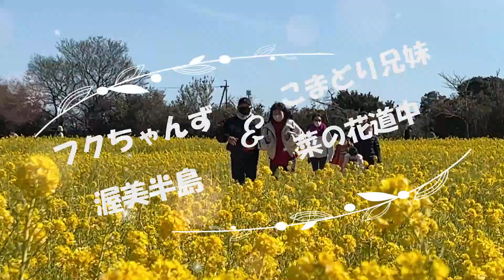菜の花道中（フクちゃんず＆こまどり兄妹IN渥美半島）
こまどり兄妹と「菜の花」の聖地にやっと訪れることができ楽しい一日となりました。
リメイクしたフクちゃんずのテーマソング「菜の花」をバックにした動画を制作しました。